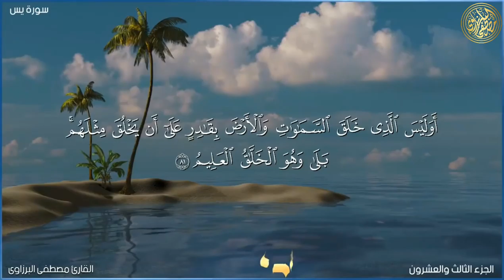أرح قلبك اجمل تلاوة لسورة يس _ تلاوة تريح القلب والعقل -- علي العجمي قرآن كريم--بصوت جميل جدا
تلاوة تريح القلب والعقل
اجمل تلاوة لسورة يس _ تلاوة تريح القلب والعقل -- قرآن كريم--بصوت جميل جدا

هذه القناة مختصة فى بث ونشر أعذب تلاوات الذكر الحكيم النادرة لأشهر قراء العالم الذين جمعوا بين حسن الاداء وجمال الصوت وجودة التلاوة .
قال عليه الصلاة والسلام
(( بَلِّغُوا عَنِّي وَلَوْ آيَةً ، وَحَدِّثُوا عَنْ بَنِي إسْرَائِيلَ وَلاَ حَرَجَ، وَمَنْ كَذَبَ عَلَيَّ مُتَعَمِّداً فَلْيَتَبَوَّأْ مَقْعَدَهُ مِنَ النَّارِ )) . رواه البخاري
فلا تتردد اخي الغالي في مشاركة القناة ليكون لك نصيب من الاجر، فالدال على الخير كفاعله
نسأل الله ان يتقبل منا ومنكم صالح الاعمال.

القناة ليست ربحية ، ولا نستفيد باي شكل من الاشكال من رفع الفيديوهات انما نبتغي الاجر من عند الله.

علي العجمي سورة مريم

علي العجمي سورة الكهف

علي العجمي سورة يوسف

علي العجمي يس

علي العجمي سورة النور

علي العجمي يوسف

علي العجمي سورة الرحمن

سورة البقرة احمد بن علي العجمي الجزء الاول

احمد بن علي العجمي سورة مريم

أحمد بن علي العجمي سورة مريم مكتوبة

محمد بن علي العجمي سورة مريم

سورة مريم بصوت علي العجمي

سورة مريم محمد علي العجمي

احمد بن علي العجمي سورة الكهف قراءة جديدة

القارئ علي العجمي سورة الكهف

حمد بن علي العجمي سورة الكهف

أحمد علي العجمي سورة الكهف كتابه

الشيخ علي العجمي سورة الكهف